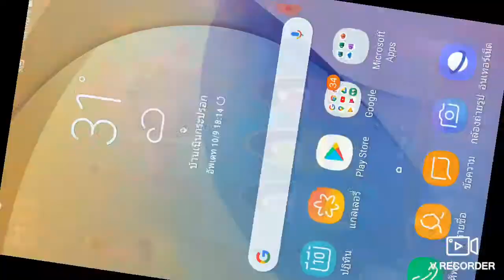เรามาเล่นสหลามกัน#1